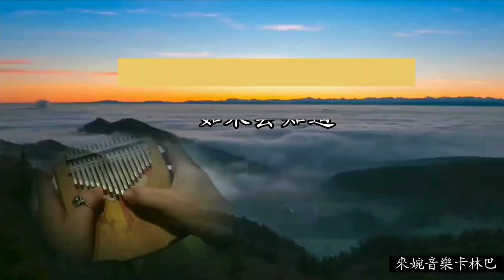如果雲知道 / 許茹芸（kalimba cover）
更多曲譜分享在臉書粉專『來婉音樂』